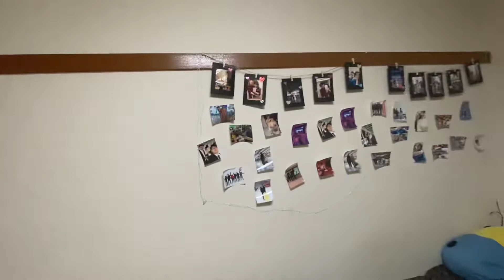Phòng ở Nhật dành cho Du Học Sinh có những gì và Hết bao nhiêu Tiền 1 tháng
Review Phòng ở Của Du Học Sinh ở Nhật bao nhiêu Tiền 1 tháng và có những gì !